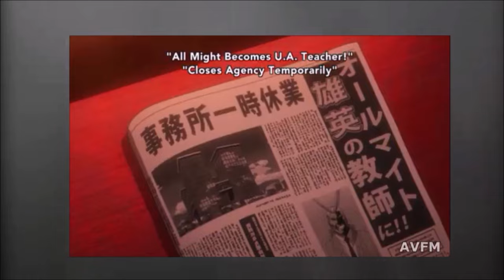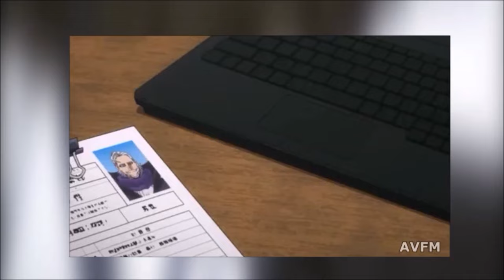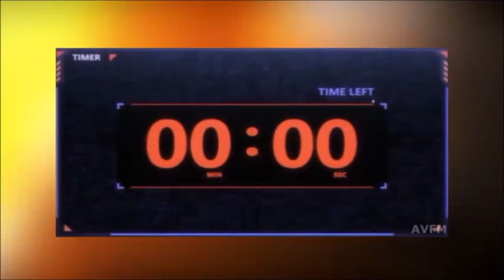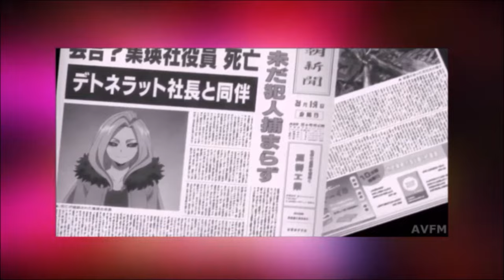My Hero Academia Full Recap ( Season 1 To 5 )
In This Video we will be going through the My Hero Academia   Anime Series From Season 1 To 5

00:00:00 Season 1
00:09:22 Season 2
00:35:53 Season 3
00:59:08 Season 4
01:28:58 Season 5